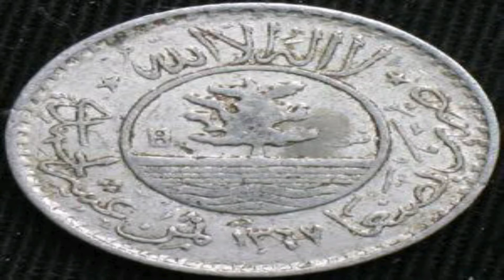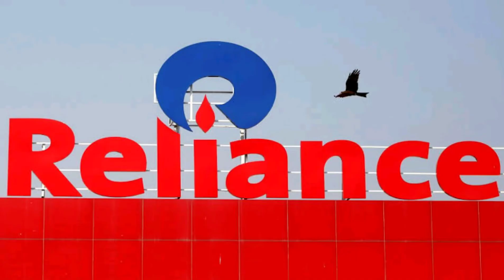Dhiru Bhai Ambani biography ||business tycoon|| business Man|| धीरू भाई अंबानी की जीवन यात्रा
धीरजलाल हीराचंद अंबानी जोकि धीरूभाई अंबानी के नाम से मशहूर थे उनका जन्म 28 दिसंबर 1932 को  गुजरात के जूनागढ़ डिस्ट्रिक्ट मैं हुआ था धीरू भाई अंबानी के पिता का नाम हीरा चंद गोरधन भाई अंबानी था

जो एक  टीचर थे

धीरू भाई पढ़ाई में थोड़े से कमजोर थे इसलिए वह दसवीं में गणित में फेल हो गए थे और

दसवीं में फेल होने के बाद सन 1948 को वह अपने भाई रमणीक भाई के साथ यमन के aden शहर  चले गए

जहा वह ऑयल कंपनी में काम करते थे

उन्होंने अपने बिजनेस का हुनर यमन में ही दिखाया था

दरअसल यमन कि करंसी चांदी कि होती थी

तो वो चांदी के सिक्कों को पिघलाकर चांदी के भाव में बेचकर प्रॉफिट कमाया

क्युकी 1 रियाल के सिक्के में 1 रियाल के कीमत से ज़्यादा चांदी होती थी

अंबानी के दोस्त उनके बारे में कहते थे कि तुम एक हसमुख  बड़ी बड़ी बातबड़े बड़े सपने देखने वाले और एक  रीस्क taker ho

जो तुम्हे एक एक दिन ले डूबेगा

सब कहते थे कि तुम ये ना करो तुम वो ना करो

इस पर वो जवाब देते थे कि ना शब्द मुझे सुनाई नहीं देता है

1958 को वो खुद का टेक्सटाइल बिजनेस करने के लिए यमन से भारत वापस आ गए

और यहां चंपकलाल दमानी, उनके दूसरे चचेरे भाई के साथ साझेदारी में व्यापार करने लगे

धीरू भाई अंबानी शुरुआती दौर में मसाला एक्सपोर्ट करते थे और पॉलिएस्टर इंपोर्ट करते थे

 1965 में, चंपकलाल दमानी और धीरूभाई अंबानी ने अपनी साझेदारी समाप्त की क्युकी अंबानी खुद की पॉलिएस्टर मैन्युफैक्चरिंग यूनिट लगाना चाहते थे जिसमे चंपकलाल को रिस्क लेना नहीं चाहते थे  और अंबानी ने रिस्क लिया  अपने दम पर पॉलिएस्टर कंपनी  शुरुआत की

1966 में उन्होंने Reliance Commercial Corporation का गठन किया जो बाद में 08 मई 1973 को Reliance Industries बन गया।

उन्होंने इस दौरान 'विमल' ब्रांड लॉन्च किया, जिसमें साड़ी, शॉल, सूट और ड्रेस के लिए पॉलिएस्टर मटेरियल बेची गई।

1977 को रिलायंस का आईपीओ आया

आइ पी ओ यानी इनिशल पब्लिक offering

इसके ज़रिए कंपनी शेयर मार्केट में लिस्ट होती है और पब्लिक से funds raise Karke unhe company Ka share holder बनाते है

आईपीओ के बाद धीरू भाई अंबानी ने अपने बिजनेस को तेज़ी से expand Kiya

उन्होंने रिलायंस कैपिटल

रिलायंस इंफ्रास्ट्रक्चर और रिलायंस पावर की शुरुआत की बिजनेस के सक्सेस के चलते जिन लोगो ने शुरुआत में रिलांस में इन्वेस्ट किया था वो करोड़पति बन गए थे

जी हां आप खुद ही कैलकुलेशन कर सकते है कि उन्होंने 70 करोड़ की कम्पनी को 70 हज़ार करोड़ की कम्पनी बना दिया था

2002 में अंबानी की नेट वर्थ 25.6 billion dollars thi

अंबानी को 24 जून 2002 को मुंबई के ब्रीच कैंडी अस्पताल में भर्ती कराया गया था, जब उन्हें बड़ा अटैक आया।  यह उनका दूसरा स्ट्रोक था, पहला फरवरी 1986 में हुआ था और उनके दाहिने हाथ को लकवा मार गया था।  वह एक सप्ताह से अधिक समय तक कोमा में थे और कई डॉक्टरों से परामर्श किया गया था।  6 जुलाई 2002 को उनका निधन हो गया।

साल 2007 में मणिरत्नम द्वारा निर्देशित गुरु movie

रिलीज़ हुई जिसमें अभिषेक बच्चन ने  धीरू भाई अंबानी का किरदार निभाया था

उनके निधन के 13 साल बाद भारत सरकार ने उन्हें पद्म विभूषण से सम्मानित किया

अंबानी से हमें ये सीख मिलती है कि अगर हमारे पास कॉलेज डिग्री नहीं है  या हम छोटी सी नौकरी करते है

उसके बावजूद हम एक अरब पती बन सकते है